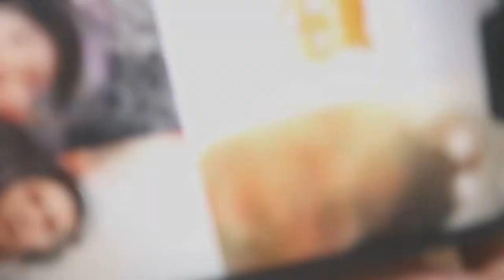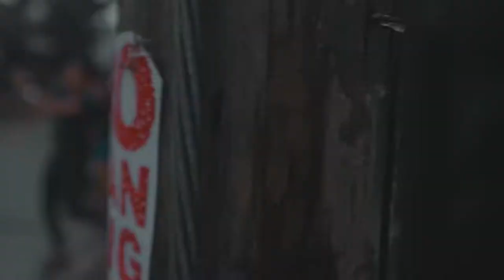TROPAHAN MONTAGE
Michael Leonen:
Jonas Victorio :
Rudy Betonio: